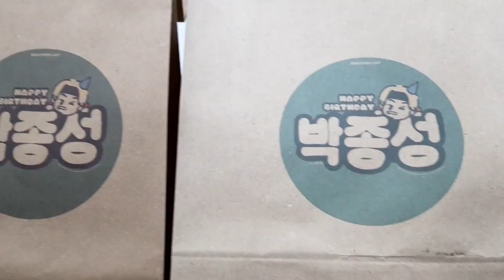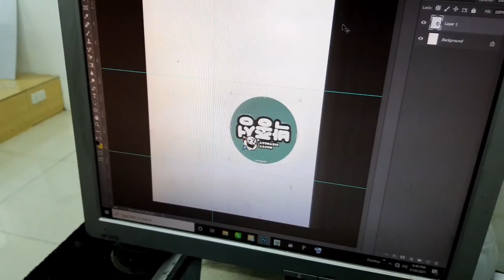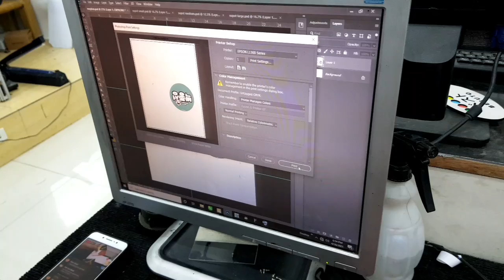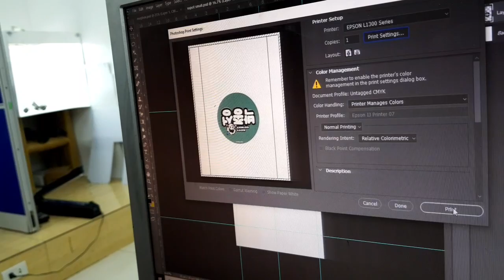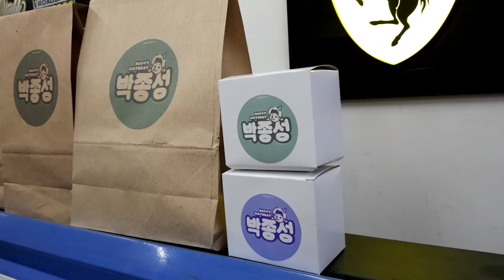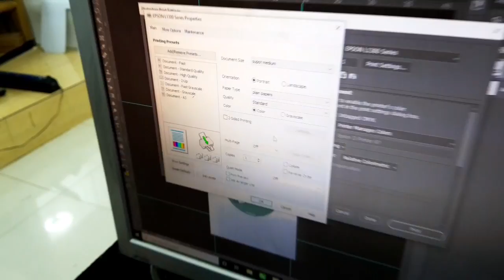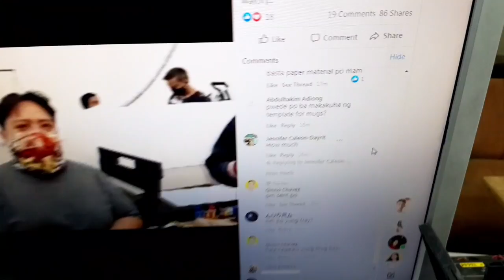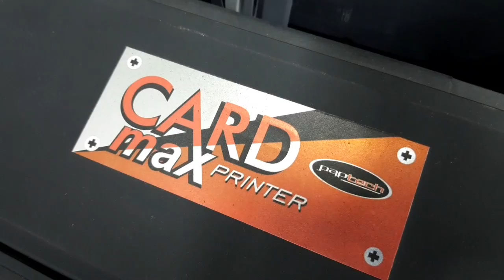All About CardMax - Supot / Brown Paper Bag Printing FULL TUTORIAL